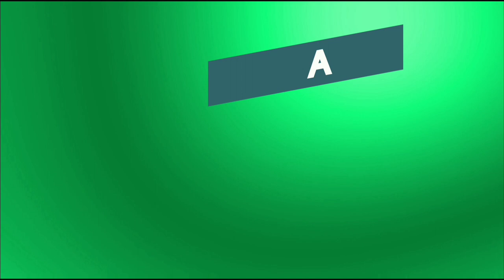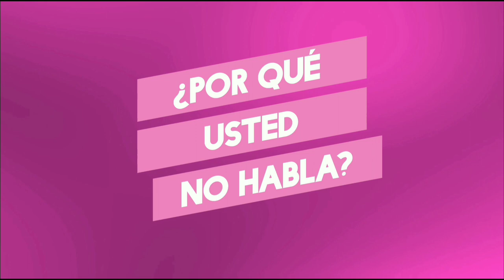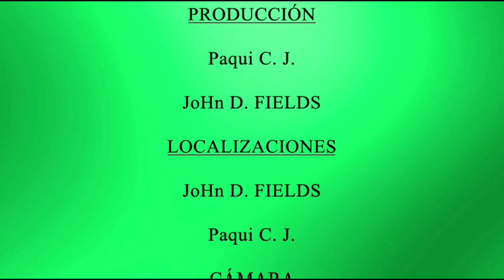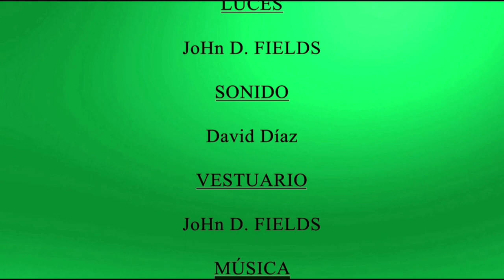A question for you | Today | Mr. Bean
A question for you, es un programa donde el público hace las preguntas que crean adecuadas a la persona invitada al programa. En este caso tenemos un invitado muy especial para iniciar nuestro programa,
se trata de aquel hombre que tiene la habilidad de meterse en líos igual que a los que se encuentran a su alrededor,
sin ninguna duda se trata de MR. BEAN.

ACTOR | JoHn D. FIELDS OFICIAL